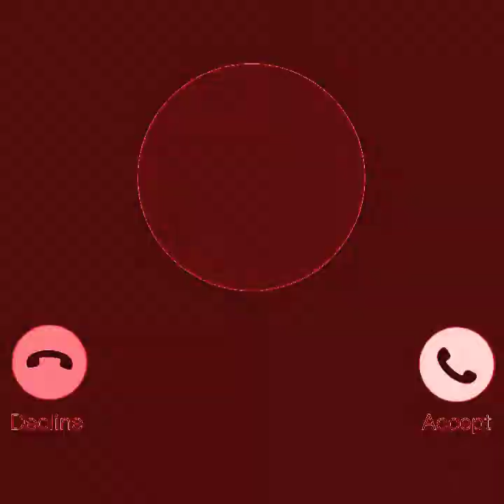These dolls are creepy